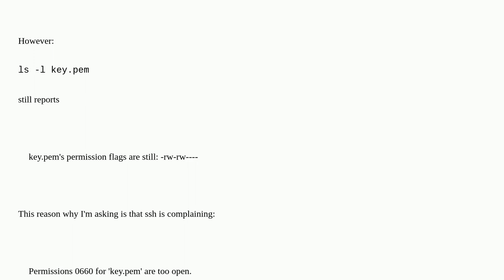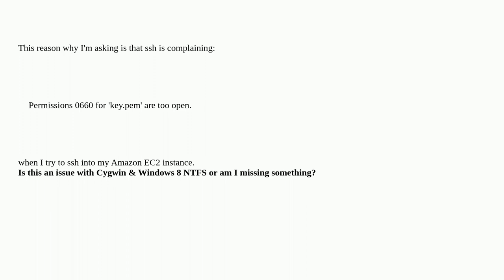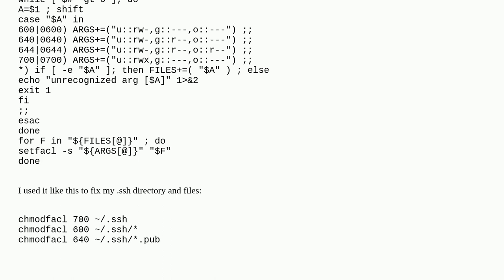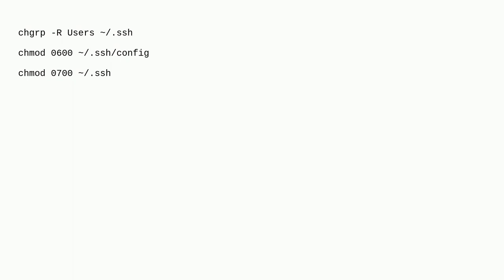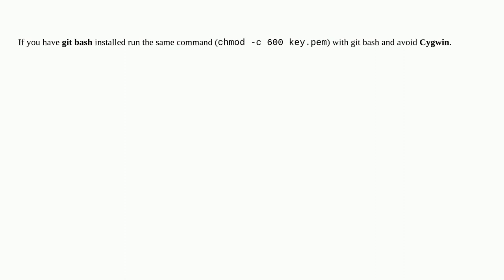Using Cygwin in Windows 8, chmod 600 does not work as expected?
A special thanks goes out to the awesome community

  chmod cygwin windows windows-8-preview